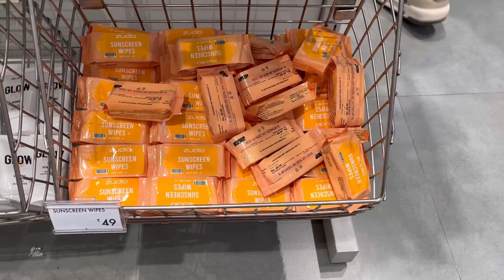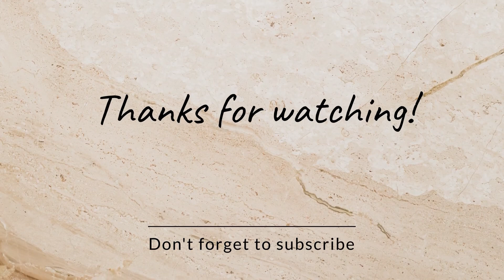Mom’s Zudio haul 🧿| @SwissBeautyCosmetics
Hi all

See what all we purchased from Mall !